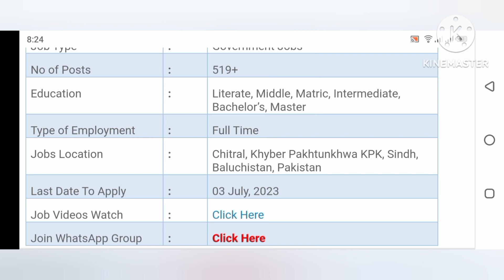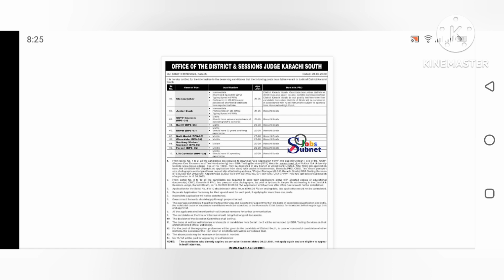District and sassion court job 2023 new job sassion court 2023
District and sassion court job 2023 new job sassion court today latest job information  district and sassion court job 2023 new Job Pakistan  today job information vedio 2023 see vedio and apply for this job